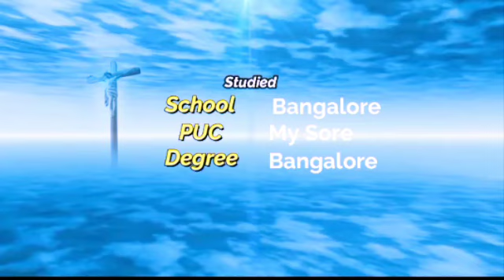THE KOLAR FOCUS NEWS/ REV ,FR.ANTHONY SWAMY 33 PRIESTLY ORDINATION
1.Rev Fr.ANTHONEYSWAMY 33rd Priestly Ordination Anniversary at St'Treasa's Church Promises Many Taken Blessings From Rev Fr .Anthoney swamy parish priest program  Organised by MR.A.RAJAN BABU,PRINCIPAL,DIRECTOR SCIENTIST.NIRM.MR.WILLIAN RAJA